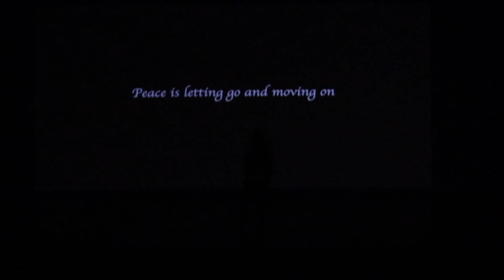ViDance 2022 - Letting Go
A unique collaboration between RamTV and Ramona Dance.
Producer: Jayden Meza
Dancers: Maura Marinez